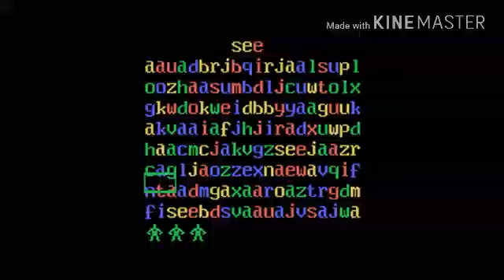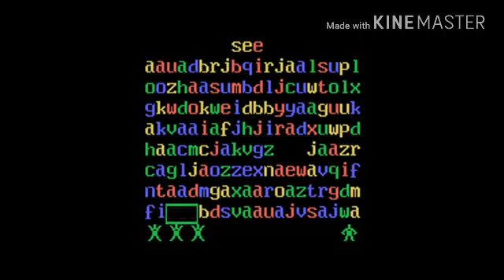MLB, Word Feud and Royal Dealer